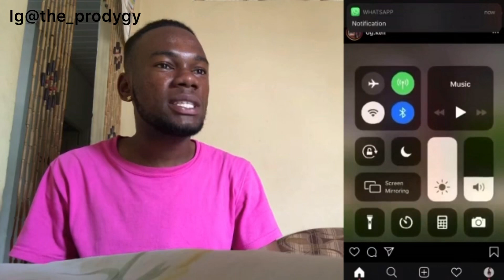What a wicked boy😂😂😂